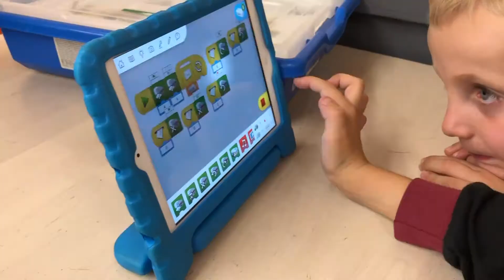Innova't Educacio Inn 1 Octubre 2019